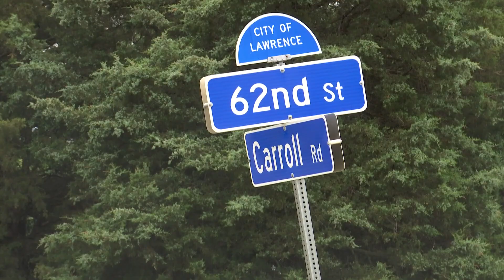Stray bullets land on soccer field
Three people were slightly injured